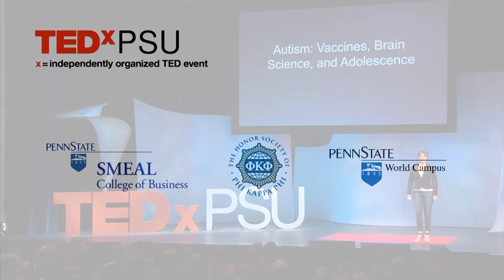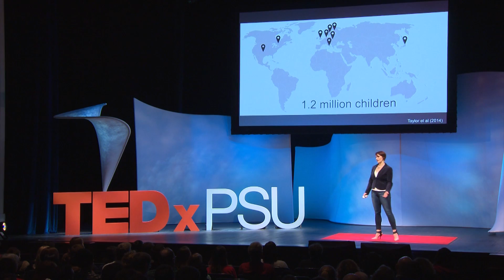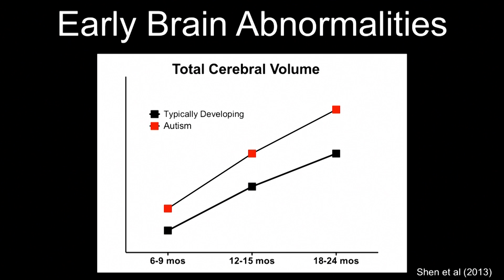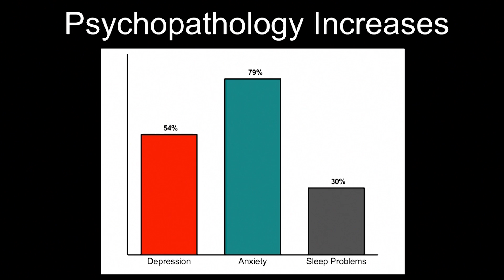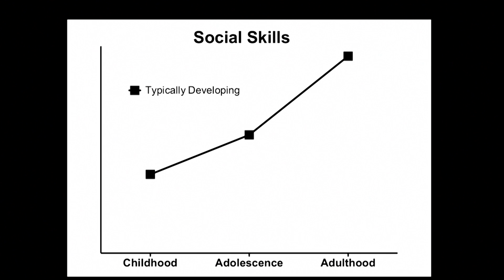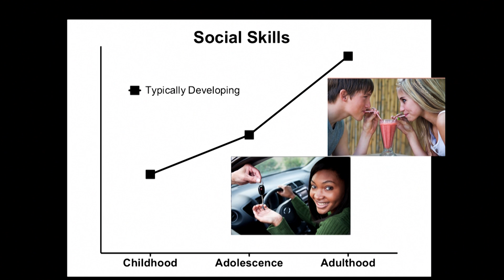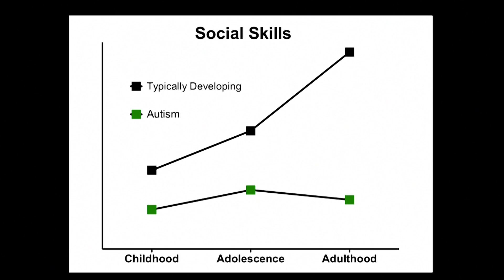Autism: vaccines, brain science, and adolescence | Suzy Scherf | TEDxPSU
In this talk, Suzy debunks two pervasive myths about autism and overviews cutting edge science to show how adolescence is a vulnerable period of development for individuals with autism and their families, especially in terms of social-emotional development.

Suzy Scherf is a developmental cognitive neuroscientist. She received her PhD from the Univ. of Pittsburgh and did her post-doctoral training in the medical school at Pitt and also at Carnegie Mellon University. Currently, she is an Assistant Professor of Psychology and Neuroscience at Penn State University. She uses multiple neuroimaging techniques to study brain development in typically developing children and adolescents as well as those with autism. Her work has been funded by the National Science Foundation, National Institutes of Health, National Alliance for Autism Research, and Pennsylvania Department of Health and Human Services. Currently, she is working on understanding how children and adolescents perceive and interpret social signals and how pubertal development and emerging functional specificity of the developing brain supports this process.